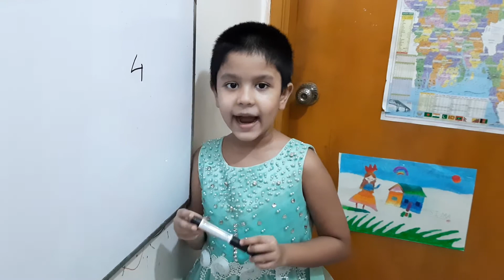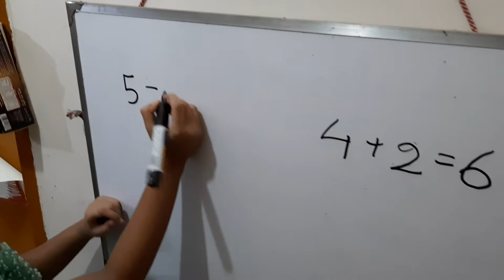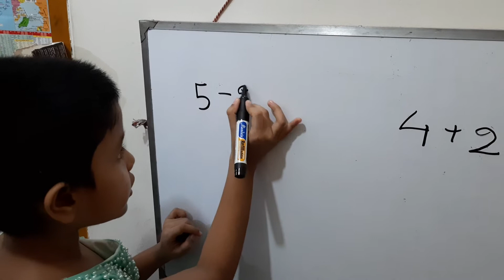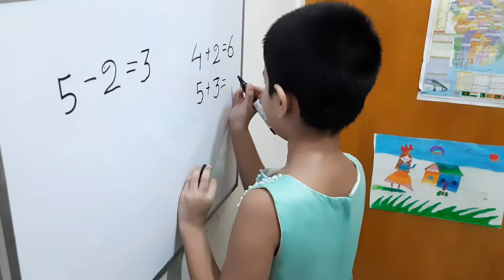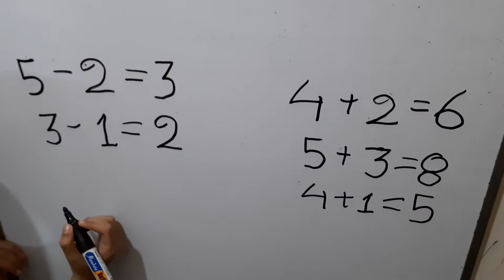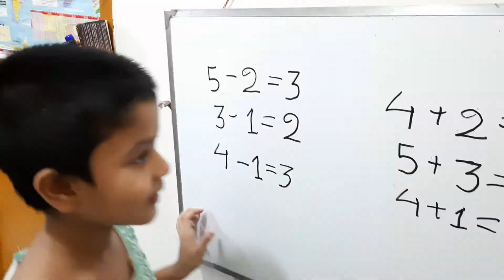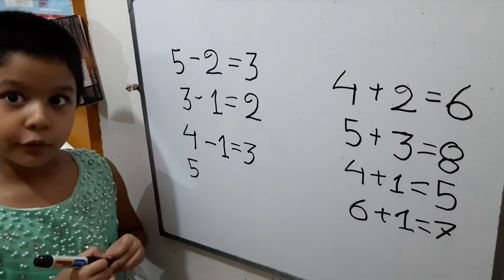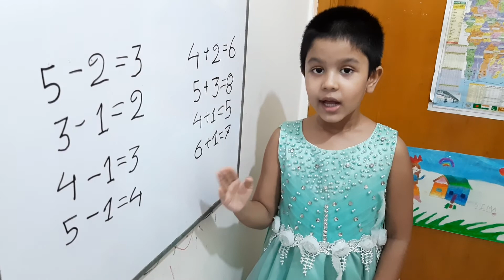চলো শিখি যোগ-বিয়োগ, খেলতে খেলতে অংক শিখি | Math for kids